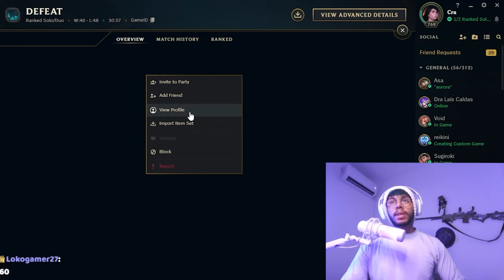GANHEI 10 REAIS PRA CADA KILL NESSA PARTIDA | MONO CAITLYN GAMEPLAY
Esnoob mono Caitlyn em uma SoloQ no mestre.